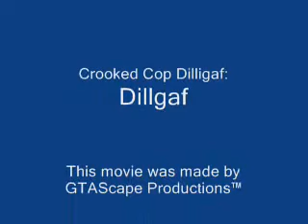SA-MP Short Episode 1-The Crooked Cop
An OLD movie...